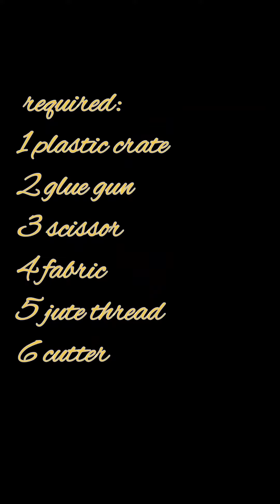How to reuse Plastic crates ideas-Owsome Home Decor Ideas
In this vedio show you how to make the Cupboard from the plastic crate.This is very easy DIY Project in Home Decor.In this Project Plastic crate reused.
Plastic crates ideas
Reused crates
how to make cupboard at home diy
do it yourself
Kitchen cupboard how to make
Homemade kitchen cupboard

our channel link mentioned.